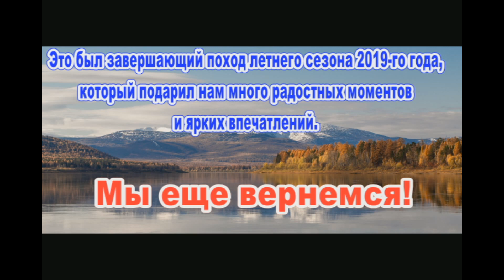Большое Токко 2019 Мулам Идюм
Это был супер поход, где не только отлично наловились тайменей, но и отлично отдохнули и успешно прошли маршрут!